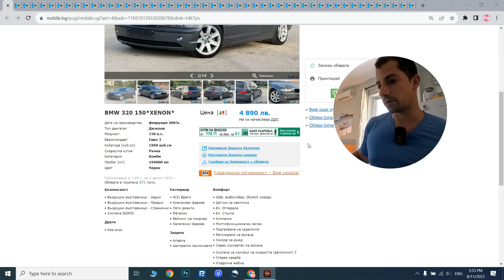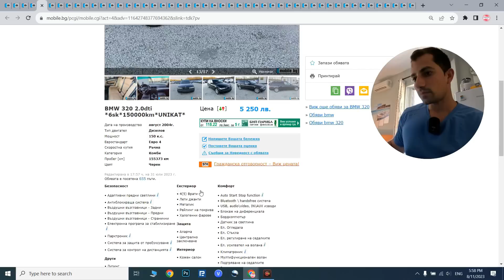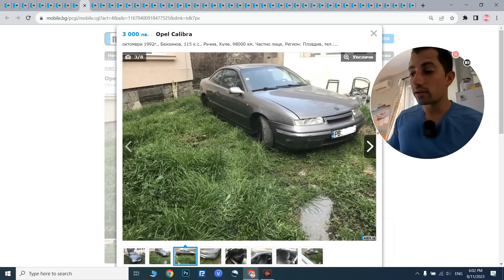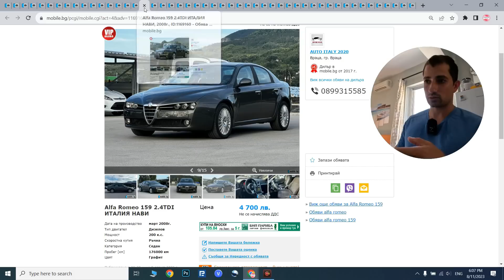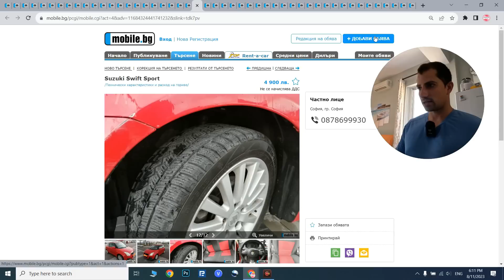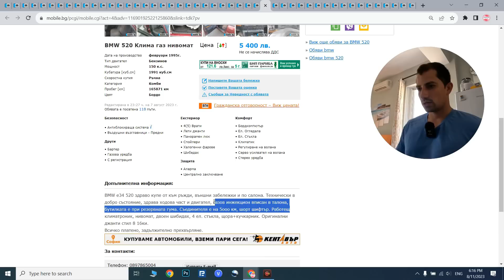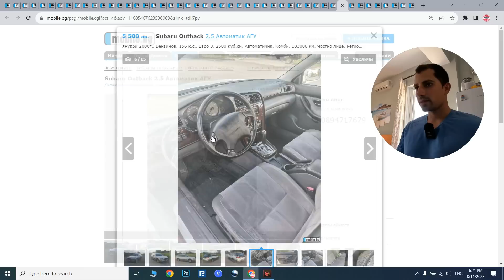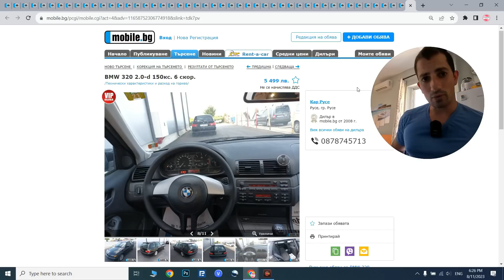Кола до 5 000 лв? Интересни Обяви #2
В тази поредица ще разгледаме родните обяви в България, какво се предлага на пазара на употребявани автомобили до 5000 лв. Има ли интересни и на малко километри, запазени бройки все още?

Гледайте до края, за да разберете и може да харесате следващия си автомобил.

Вижте и старите ни видеа с различни коли.

Абонирайте се за канала за още автомобилни видеа, ревюта, каране и пътувания.

Благодаря, бъдете здрави и отговорни на пътя!